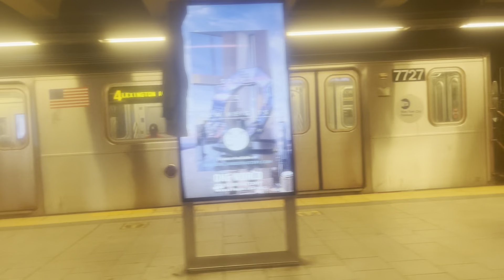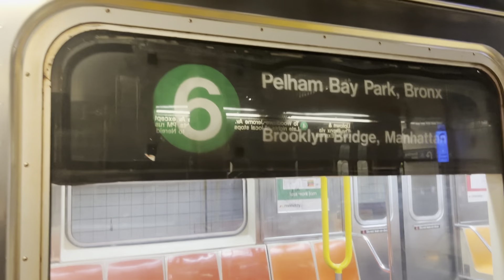(4)express (5) & (6) end/begin at Brooklyn Bridge (+City Hal Loop)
Because of something at Borough Hall some 5 trains terminated at Brooklyn Bridge. I was only able to see one of them though.